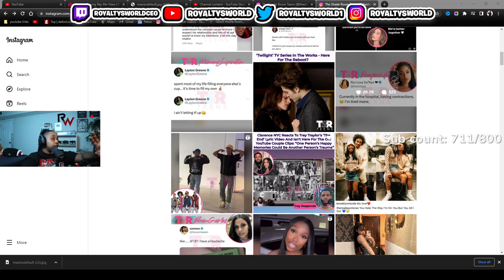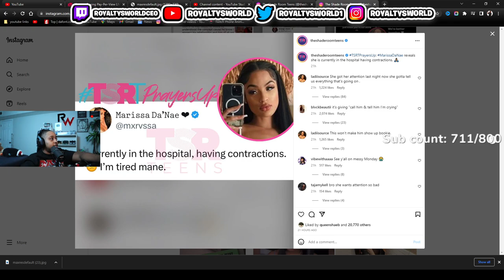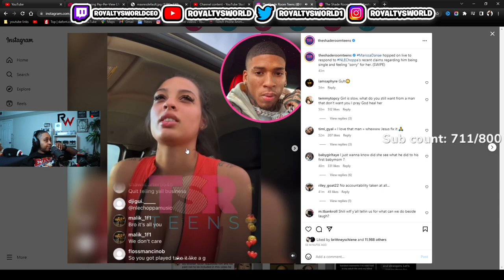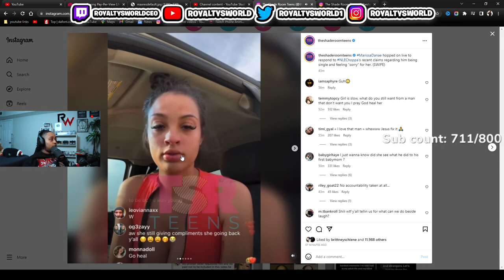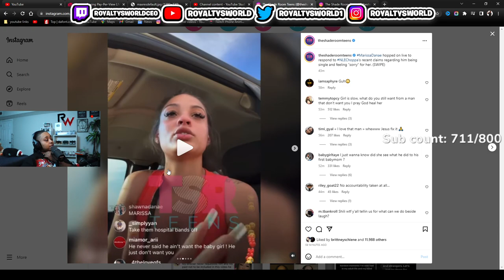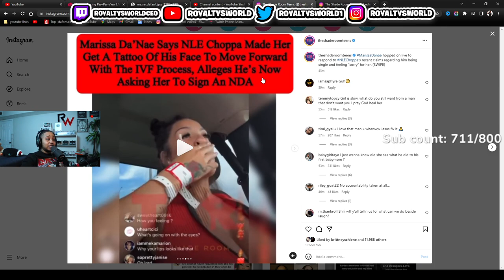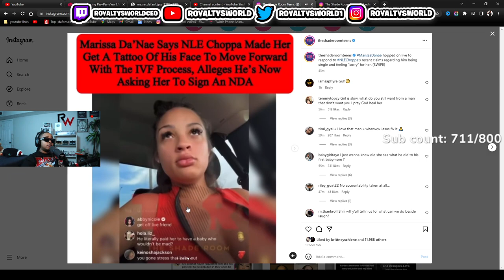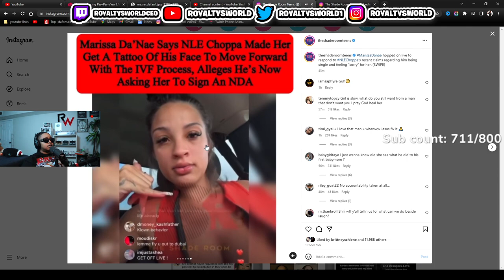Nle Choppa has been 3XP0SED for making his BM get a Tattoo of him if she wanted a BABY ALLEGEDLEY 😱😱